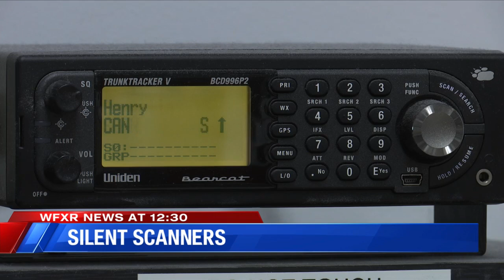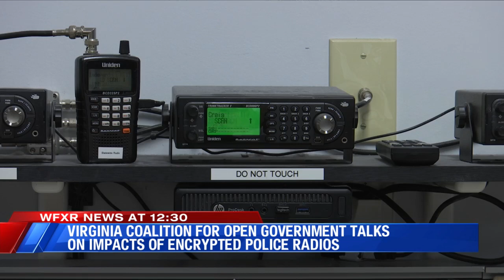Virginia Coalition for Open Government talks on impacts of encrypted police radios